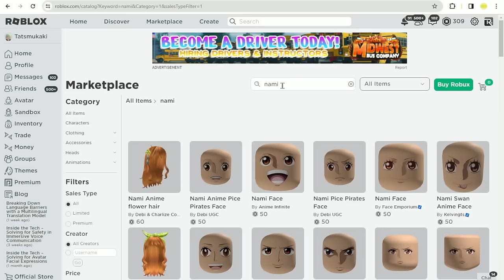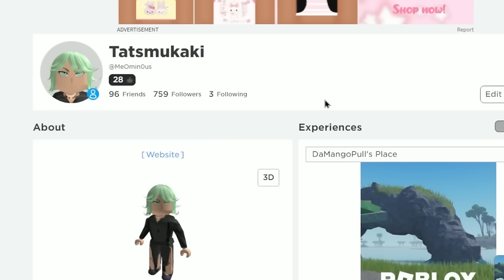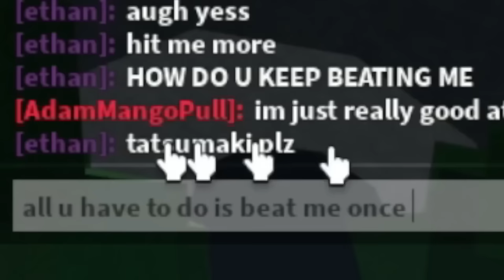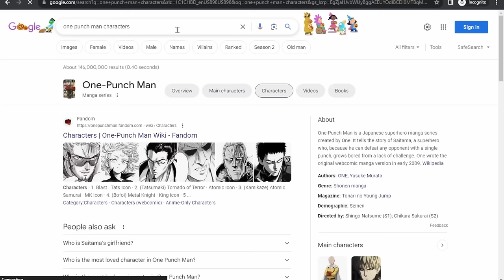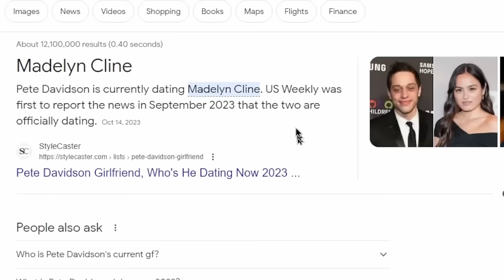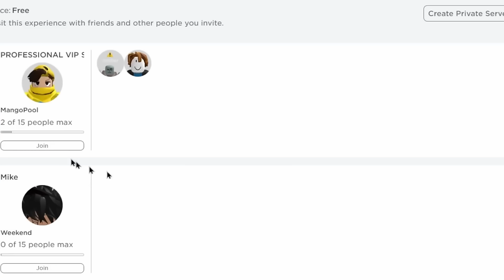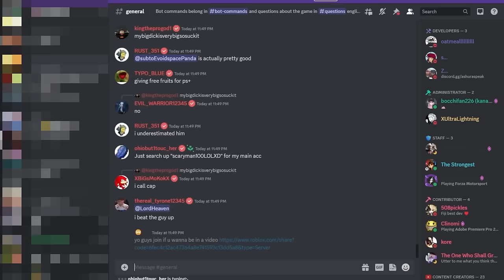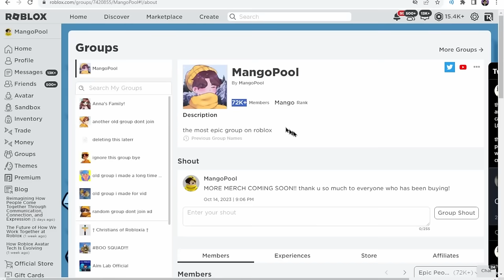Trolling SIMPS With an ANIME GIRL VOICE CHANGER In The Strongest Battlegrounds